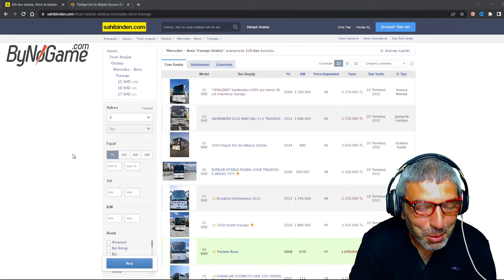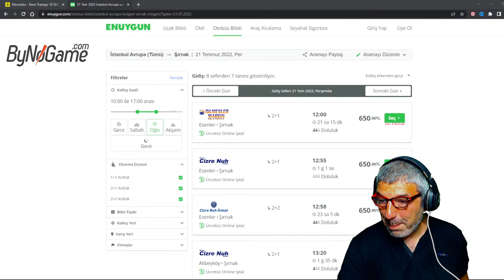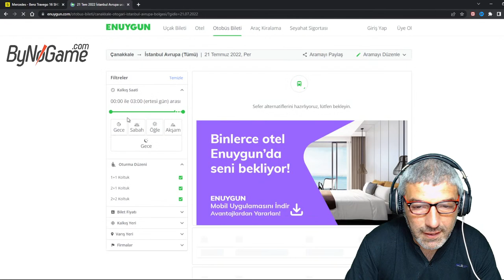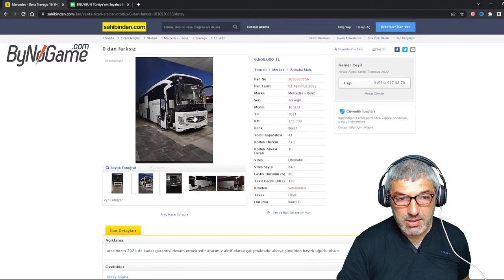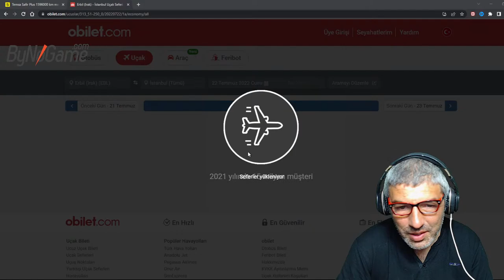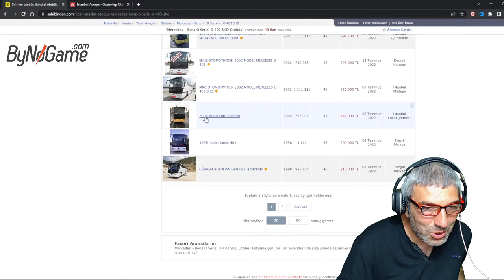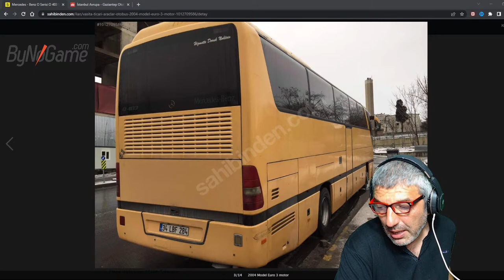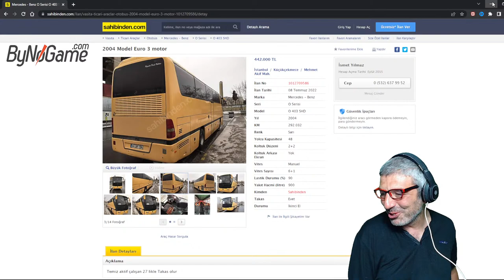SATILIK OTOBÜS FİYATLARI | SOHBET MUHABBET YAYINI